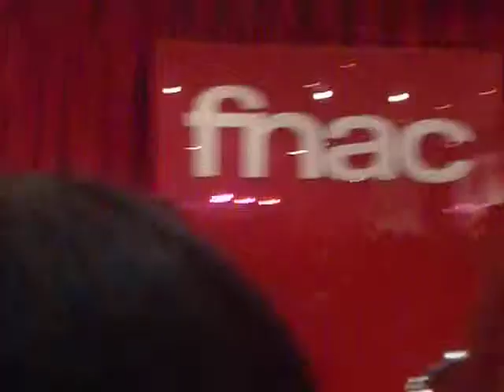Finley - Stella Polare + Il Tempo Di Un Minuto @ FNAC Porte Di Roma 2/6/2012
Camera: Panasonic Lumix DMC-FS7